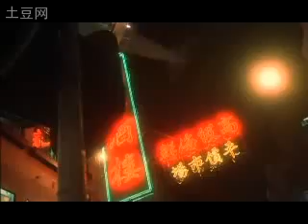Wong Kar-Wai Tribute by Genesis707 Perfidia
This video was uploaded onto youtube a couple years ago. For some reason Genesis707 took it down. After searching around and finally founded on a Chinese video site, can't resist but have to steal his video and put onto youtube again.